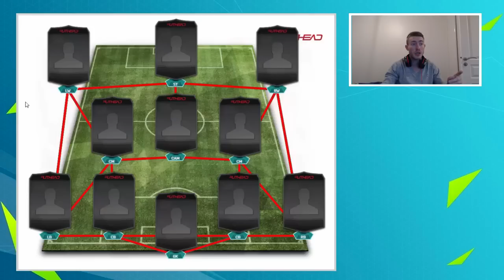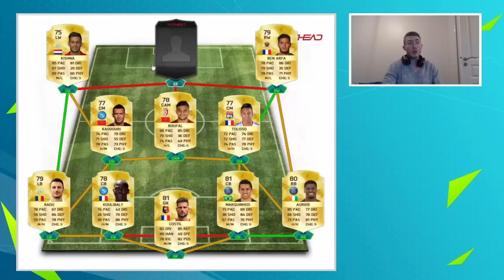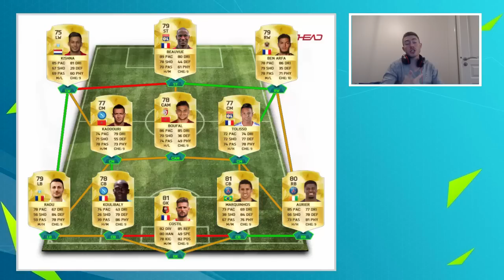EQUIPE SKILL POUR DEBUTER FUT 16 ! | SKILL BUILDER #1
DES CREDITS PAS CHERS ET LIVRES RAPIDEMENT !! - 5 % DE REDUC AC LE CODE axoskill

Des points PSN et des points XBOX pas chers ?